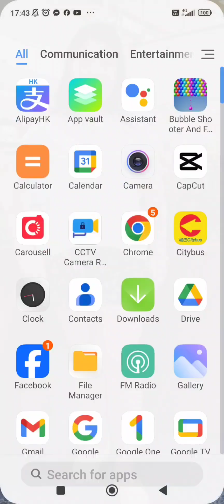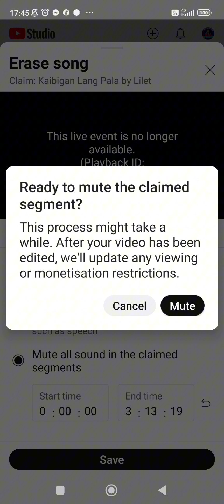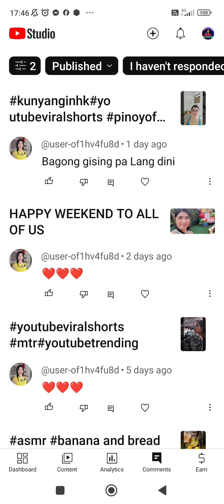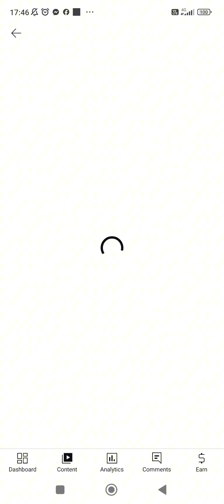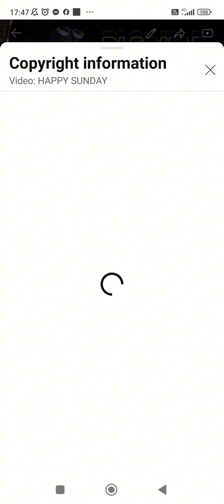TUTORIAL PARA ALISIN ANG MGA CPR SA ATING MGA LIVE'S AT VIDEO'S